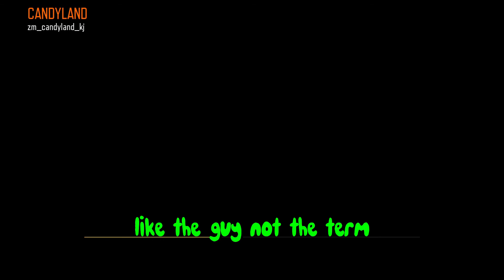Candy Land in Real Life...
Jesus Christ what the hell were these 2 talking about in the beginning